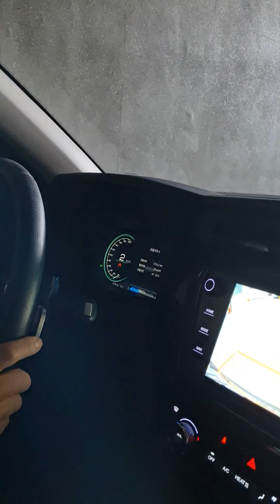한국이다..!! 전기차 첫경험~~ 성공???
감사합니다!

출연을 원치 않으시는 분은 연락 주세요~!!